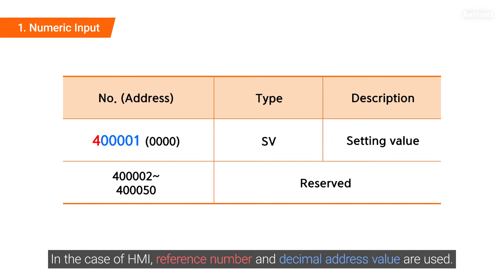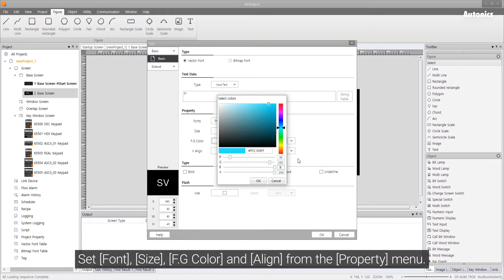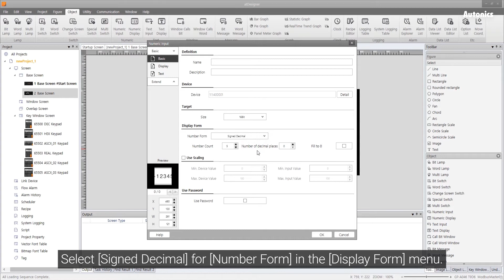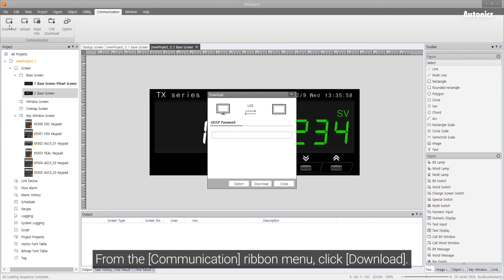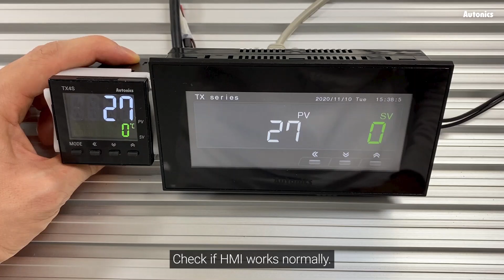Autonics Tutorial : HMI Numeric Input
00:00 Intro
00:13 Numeric Input
00:47 Add Text
01:55 Drawing method
03:42 Download